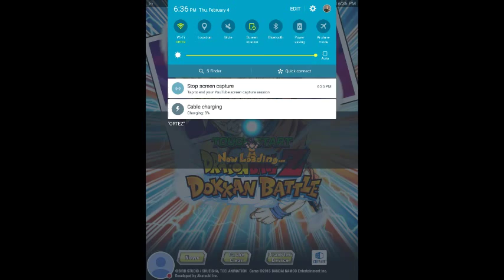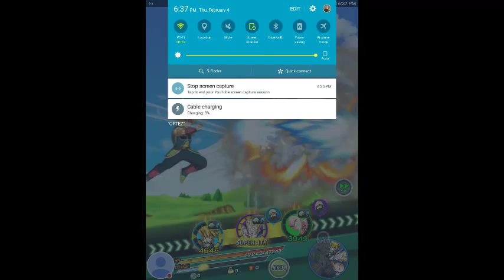Dbz dokkan battle part 1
Watch me play  dokkan  battle